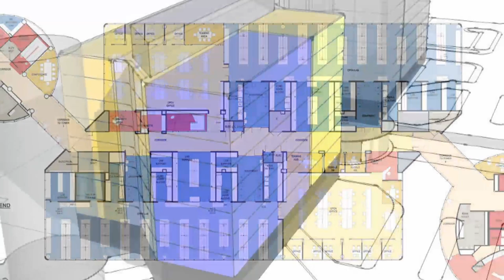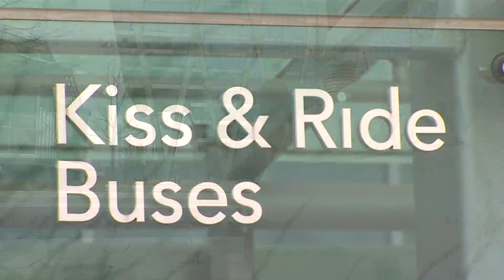Land Development Project Management Program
★ MORE FROM  FAIRFAX  COUNTY ★